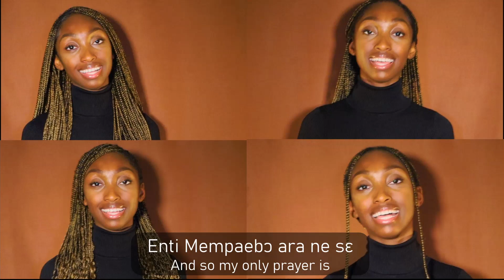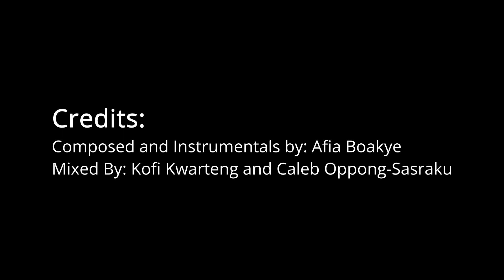"Ma Enye Yie" - Ms. Afia Boakye (Dedicated to the 2023 First Ghana SDA Church Bible Bowl Teams)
"Ma Enye Yie," composed by Sister Afia Boakye, is dedicated to the 2023 First Ghana SDA Church Pathfinder Bible Experience (PBE) Bible Bowl teams, who won 1st place at the North American Division (NAD) PBE Finals. Congratulations!